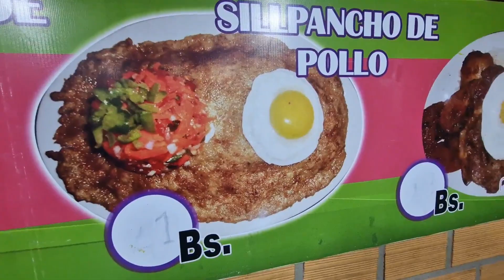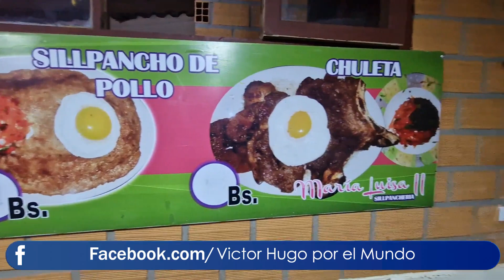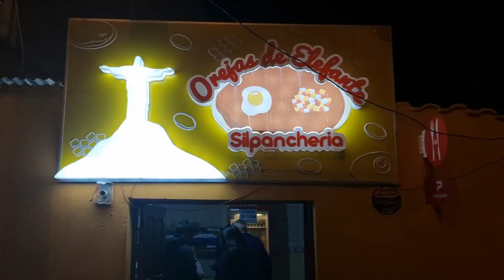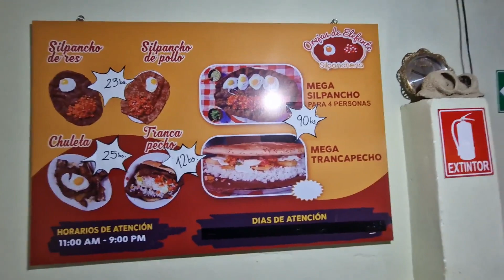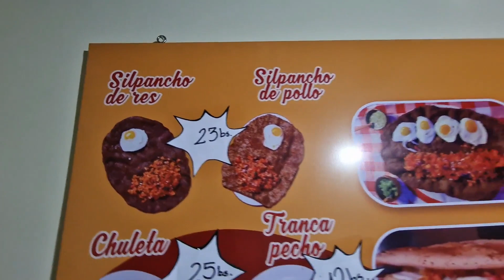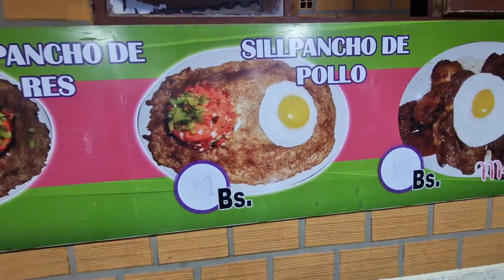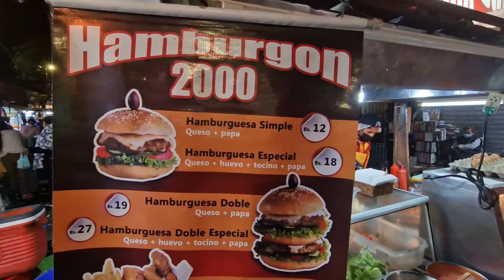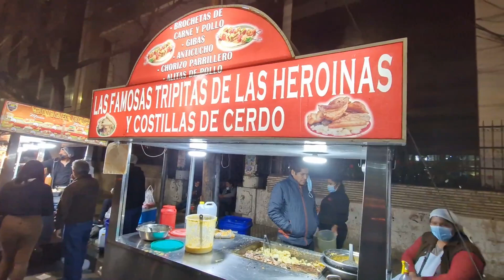SILLPANCHO OREJA DE ELEFANTE? SI, EL TAMAÑO DE LA OREJA DE ELEFANTE EL SILLPANCHO DE COCHA . BOLIVIA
El silpancho ha dejado de ser un plato tradicional solo de Cochabamba para convertirse en un plato tradicional de Bolivia.Se sirve en muchos restaurantes con diferentes variaciones, y en algunos otros países, sobre todo en los restaurantes bolivianos, en Europa así como en los Estados Unidos y en cada lugar del mundo donde existe un boliviano.
Estuvimos en Silpancheria OREJA DE ELEFANTE en la MECA del Sillpancho boliviano, la Cochabamba City. Bolivianos por el Mundo con Víctor Hugo Burgos P.